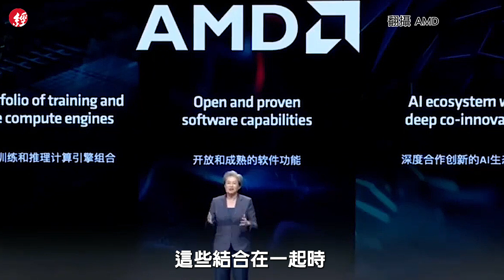AMD AI PC創新峰會 蘇姿丰力推新Ryzen處理器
超微（AMD）在北京舉行「AI PC創新高峰會」，超微CEO蘇姿丰親臨現場，並在會上宣布旗下面向AI PC的Ryzen 8040系列處理器正式出貨。